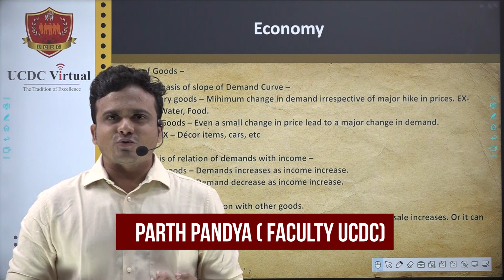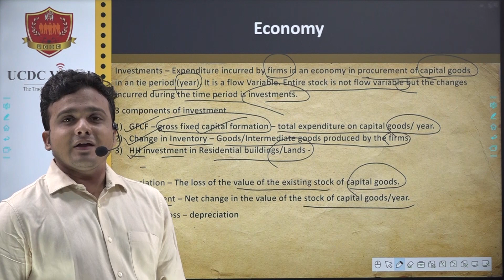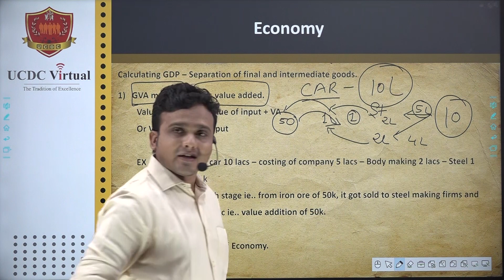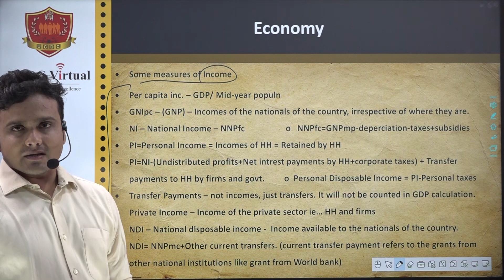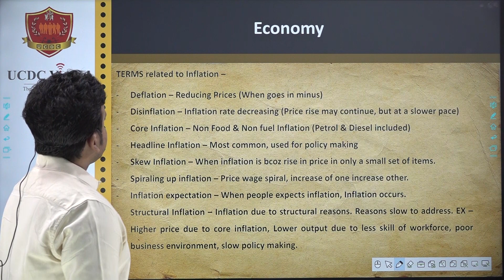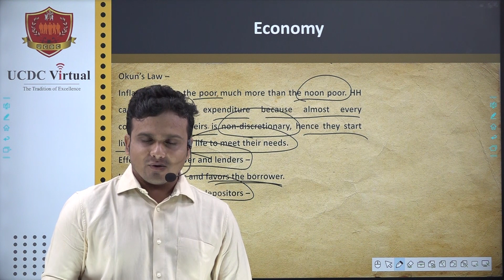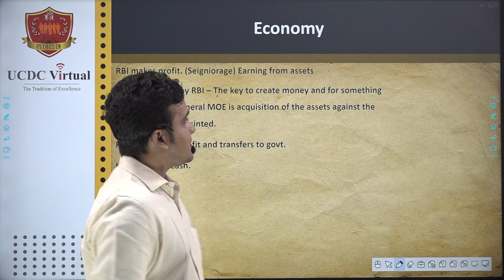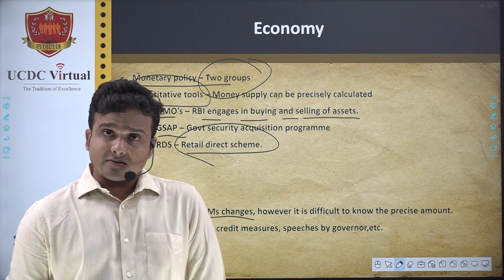Development Economics - Part - 2, By Parth Pandya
Topic: Topic: Development Economics  - Part - 2, By Parth Pandya

Below points are cover in lecture.
=) Poverty
=) Inequality
=) Unemployment.